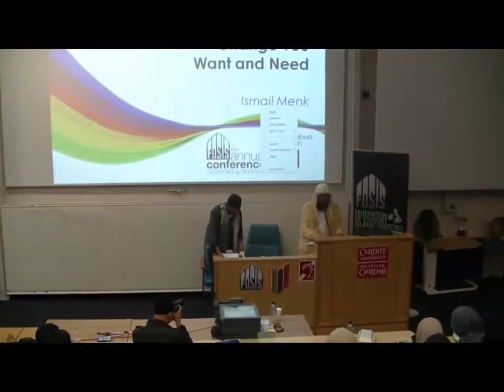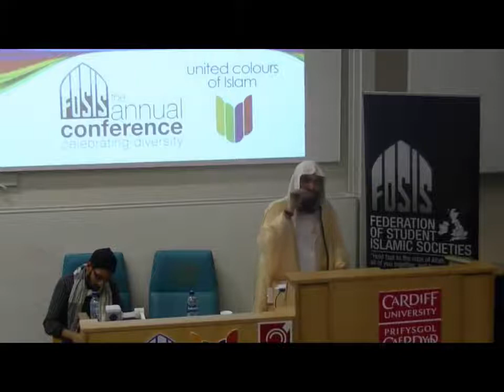HOW TO BE TE CHANGE You Want and Need | Mufti Menk | Lecture | المفتي منك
Assalamoe Aleikoem,

Mufti Ismail Ibn Musa Menk of Zimbabwe.
Mufti Menk talking about how to Implement the necesary changes in our life both Spiritually and Socially. المفتي منك

More Video's?